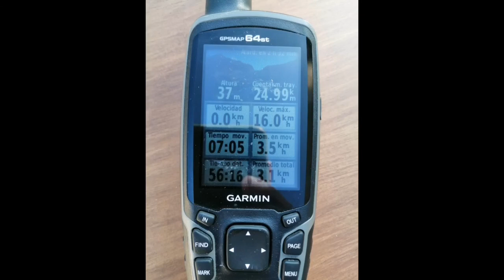Me quedo sin palabras (16-02-2020)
Ruta en palabras mayúsculas: COMELLAR FONT DE SA PEGA, PLA DE SA BASSA, PAS BISQUERRA, TORRENT SA MINA, PUIG BOIX, FONTS UFANES. Sólo para gente masoquista y muy en forma. 7h de andar efectivo.